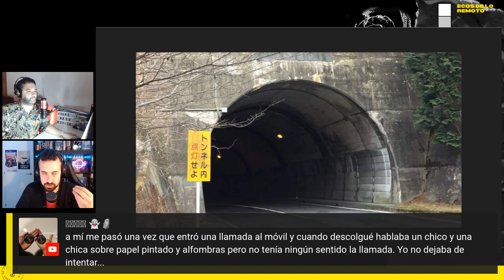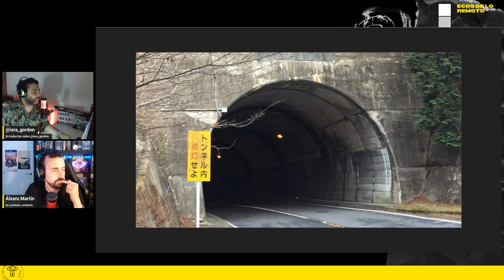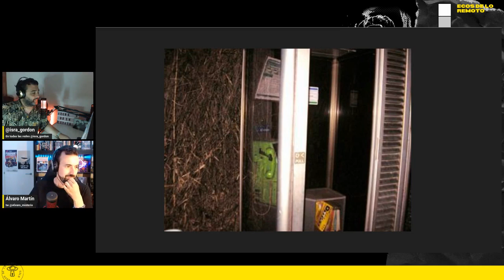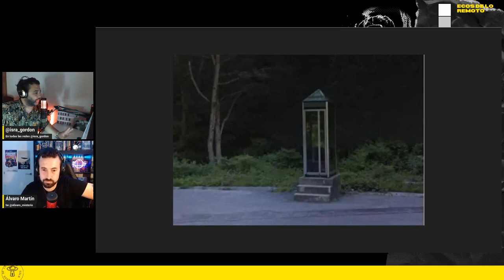¡Fantasmas en cabinas telefónicas japonesas!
Alucinante. Túneles abandonadas en carreteras ya no transitadas y en ellas cabinas de teléfono que según algunos reciben extrañas llamadas. No te pierdas esta historia que te traemos.